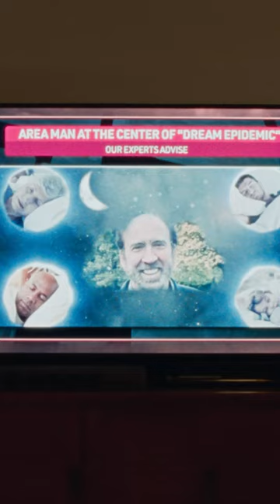Die interessanteste Person der Welt!⭐️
DREAM SCENARIO ab 21. März im Kino☁️